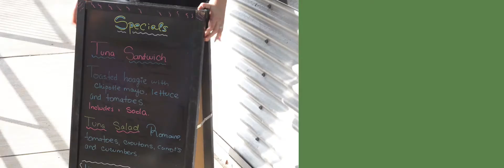Houston is a Place of Welcome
Houston is a Welcoming Place - 2017 Heart of Gold Celebration